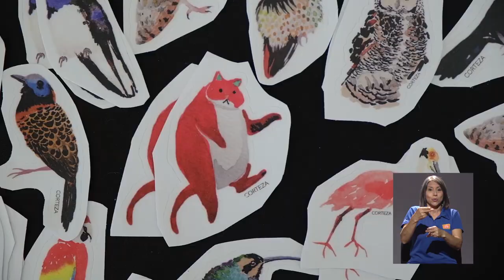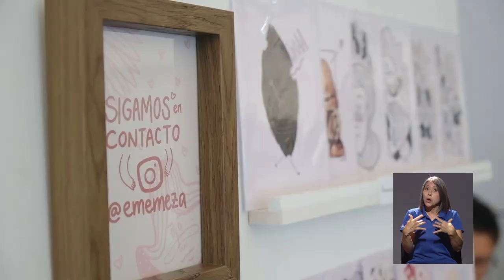Semana U "INTERVALO"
Intervalo, así se llama la iniciativa que los miembros de la Federación de Estudiantes de la UCR diseñaron para dar espacio a los estudiantes en la mitad del segundo semestre.